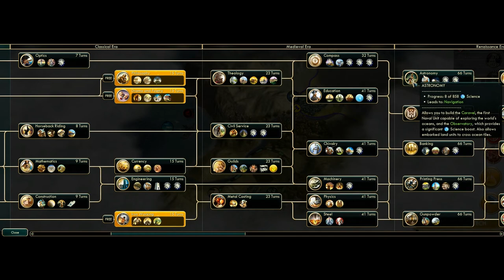Civilization V brave new world part 2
lets all just get along.